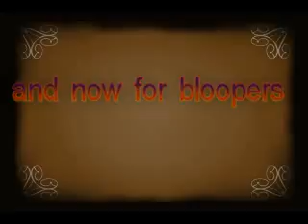halloween vlog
this is my vlog for halloween